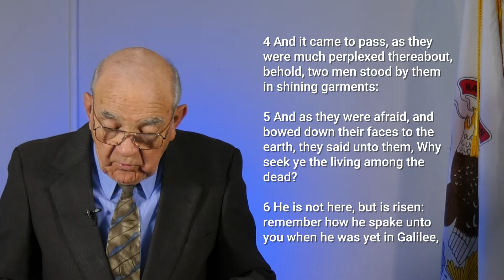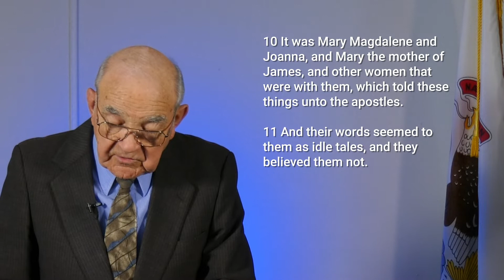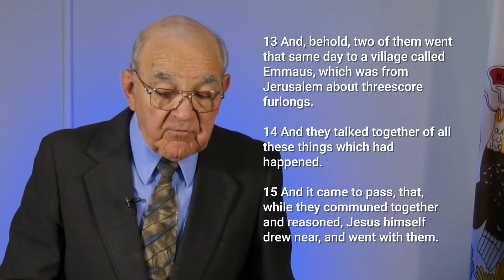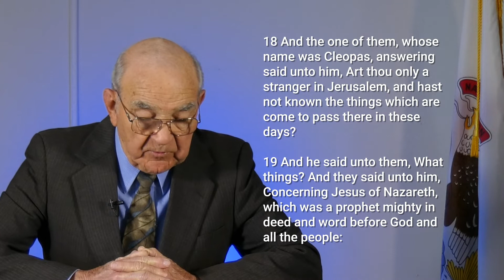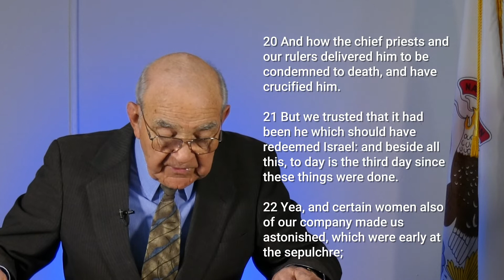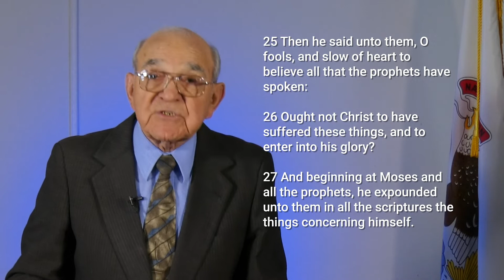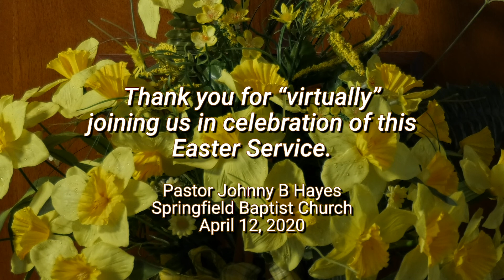Johnny B. Hayes 2020 Easter Sermon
Pastor Johnny B Hayes of Springfield Baptist Church preaching his 2020 Easter Sermon. The COVID-19 pandemic has caused a nationwide "shelter at home" mandate and made it unsafe to gather together In church. We hope you enjoy this message of joy.